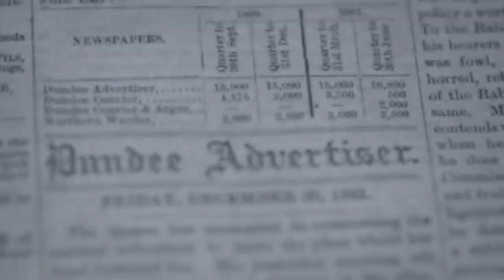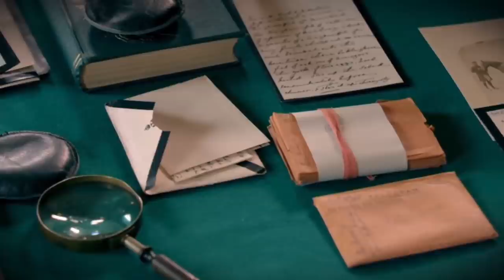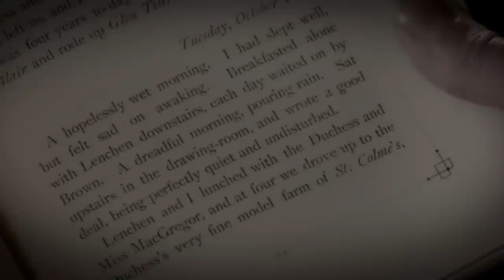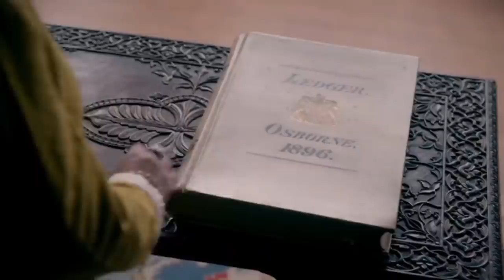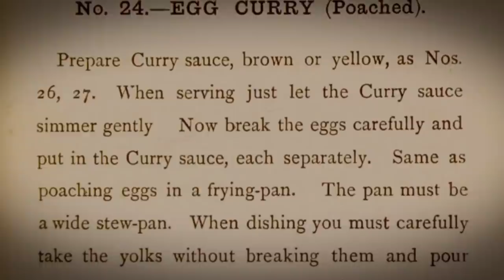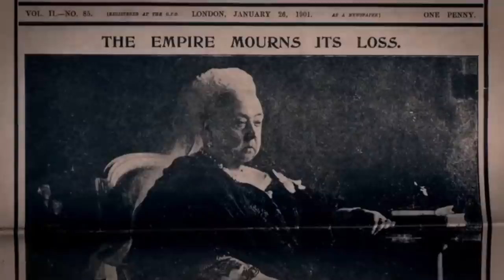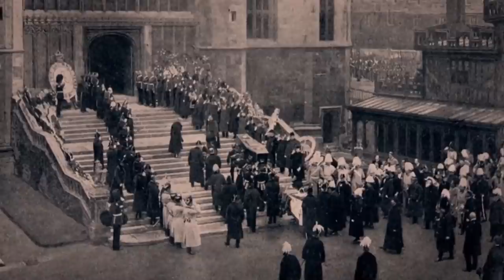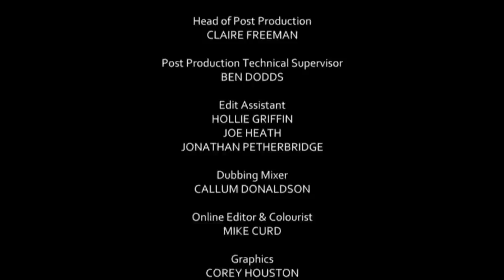Queen Victoria In Her Own Words - From Grief To Glory - British Documentary